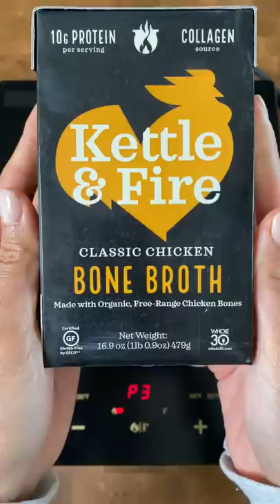What I “eat” when I wake up late